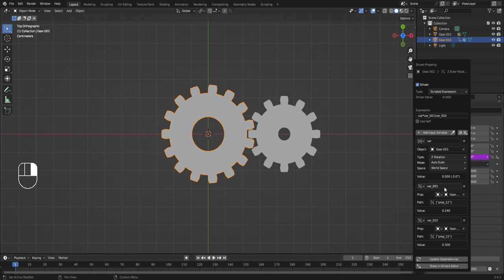兩個 Gear 轉動參數設定